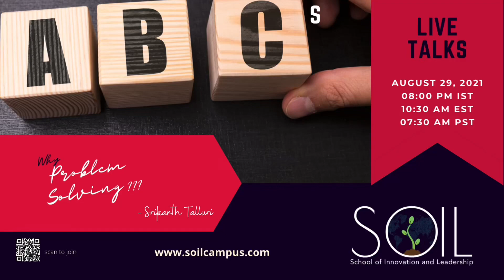Teaser: Ep 3: ABCs of Problem Solving | Why Problem Solving | Live Talks ~ Mr. Srikanth Talluri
Why Problem Solving | Live Talks by Mr. Srikanth Talluri, Founder Chairman of IN-CUBE DIGITAL FOUNDATION and has been listed among the Top 100 Education Leaders in 2020-21 by GFEL ~ Global Forum for Education and Learning, USA

Live Talk Topic:
ABCs of Problem Solving

SOIL - School of Innovation and Leadership

1. PGP-IL  - Post Graduate Program ~ Innovation Leader

2. PUP-IL - Pre University Program ~ Innovation Leader

3. FASTLABS - Subscription'ed Labs to Learn Technology, Innovation, Management and Entrepreneurship in bit to byte size Hackathons, Workshops, Bootcamps and Certifications

4. AIJ - A Free Story Bank and Publishing Lab to Learn the Fundamentals of Artificial Intelligence, Machine Learning, Deep Learning and their utilization, consumption and adoption within the Industry, Governments and Social Life

Promoted by
IN-CUBE DIGITAL FOUNDATION | Mission 200 Startups